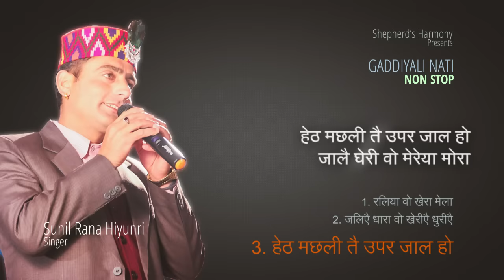Gaddiyali Nati Non Stop Sunil Rana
प्रिय दर्शको और श्रोताओं लोक संस्कृति को सहेजने की कड़ी में आपके समक्ष शैफेर्डस हारमनी टीम द्वारा आप सब के प्रिय व मशहूर हिमाचली लोक गायक सुनील राणा के नए गीतों का गुलदस्ता गद्दीयाली नाटी नॉनस्टॉप प्रस्तुत किया जा रहा है।जिसमे हमने पूरी तरह से नृत्य आधारित लोक गीतों को चुना है।
हमारे बहुत से चाहने बालों की हमेशा ये मांग रहती है कि सुनील राणा के गीत बहुत ही पारंपरिक होते हैं जिसके बोल हमे समझ नही आते हैं आपकी उसी मांग  को पूरा करते हुए हमने इस बार सभी गीतों के बोल साथ मे लिख के दिखाने की कोशिश की है ताकि आप लोग इन्हें अच्छे से समझ सकें।
 ये प्रयास है और रहेगा कि हम इसी तरह अपनी संस्कृति को आपके सामने सही रूप से प्रस्तुत करते रहें।

GADDIYALI NATI NONSTOP
Singer:Sunil Rana Hiyunri
Chorus:Ajay Bharmouri & Rajinder Rana Hiyunri
Flute:Akhil Kumar
Dholak:Ram Bharose
Ghadthal:Sunil Kumar
Producer:Dolly Rana Hiyunri
In association with  Trigarth studio & Ransingha (our culture is our brand)

Digitally Managed & Distributed By: Trinetra Digital (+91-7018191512)
Copyright @SunilRanaShepherdsHarmony